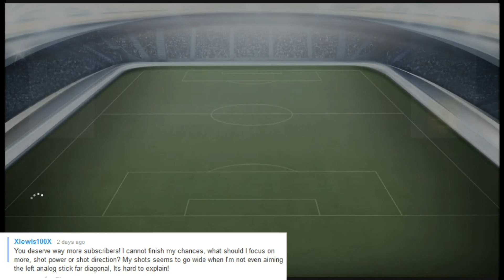Fifa 14 Ultimate Team / Road to Glory with a Silver Squad / Q&A Session / Ep12 The Mlapa Revolution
Can we smash 150 likes?